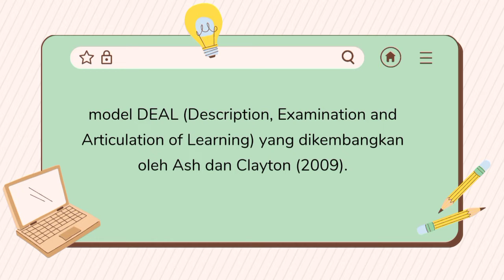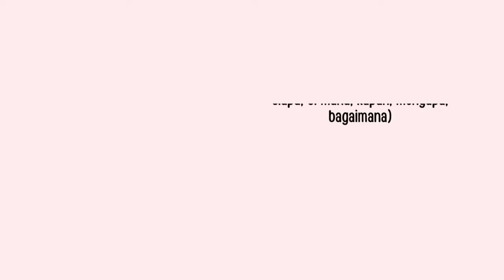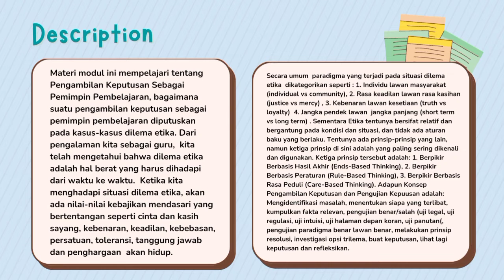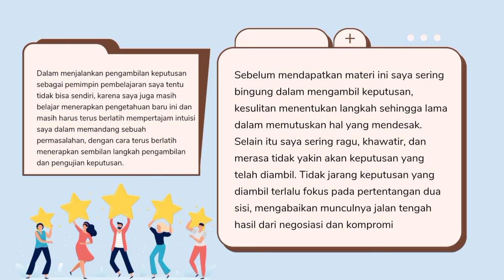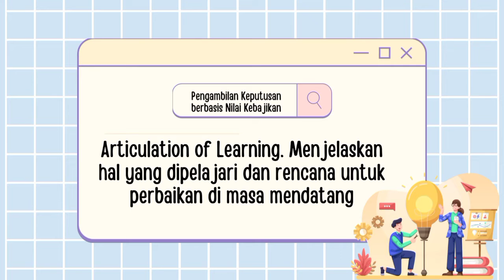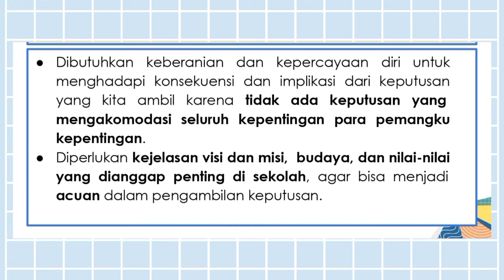Jurnal REFLEKSI MODUL 3.1 Pengambilan Keputusan berbasis Nilai Kebajikan sebagai Pemimpin ‼️